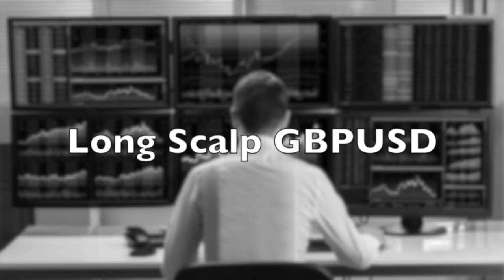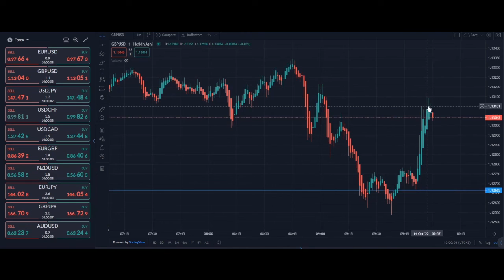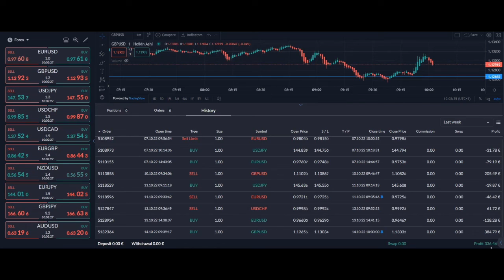Long Scalp GBPUSD